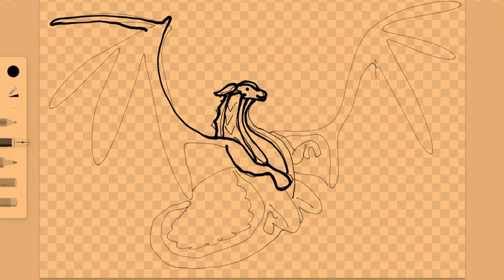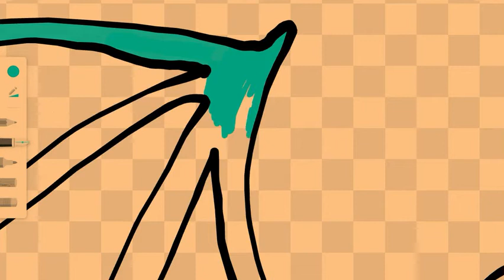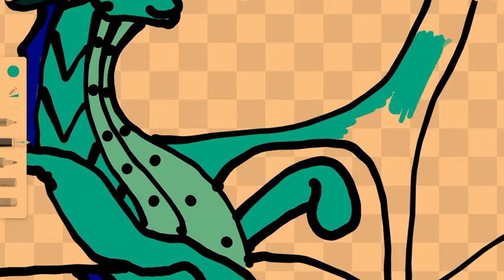Tsunami speed paint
U know who the artist is.

the original image isn't mine.